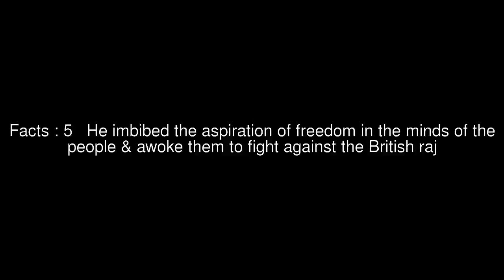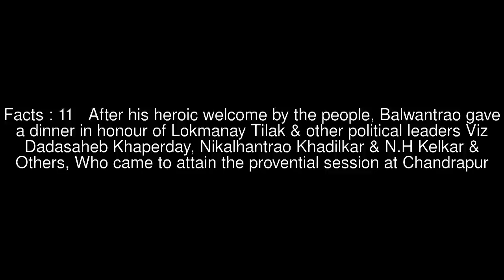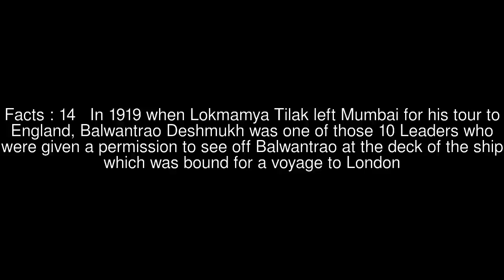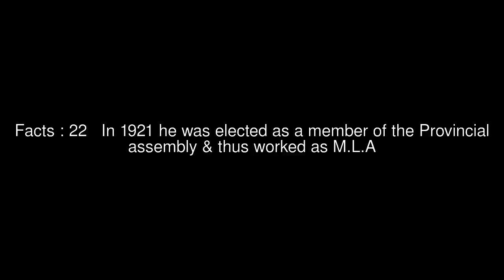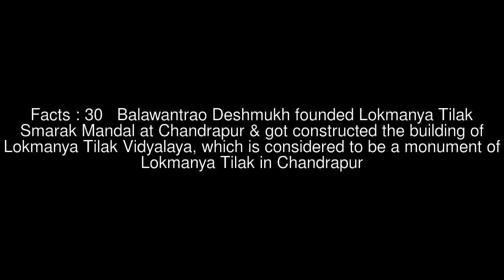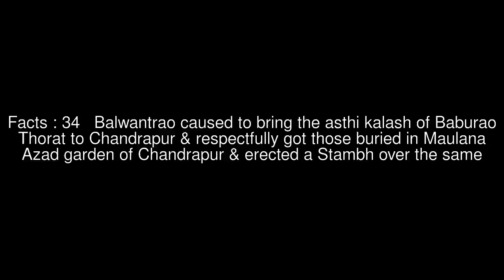Lokagrani Adv. Balwantrao Raga alias Balasaheb Deshmukh Top #38 Facts